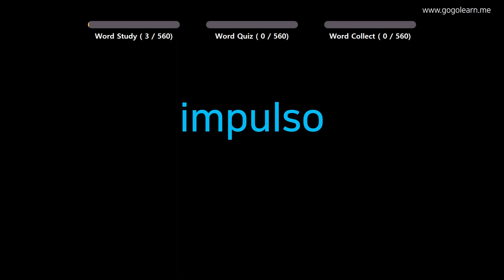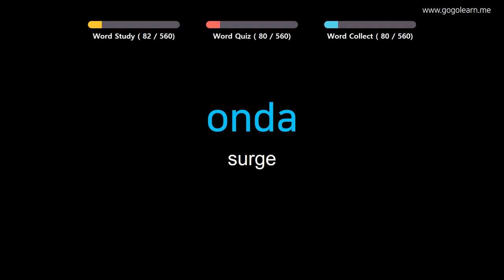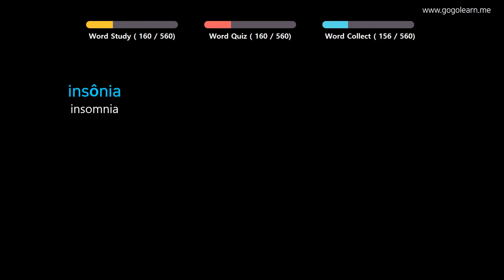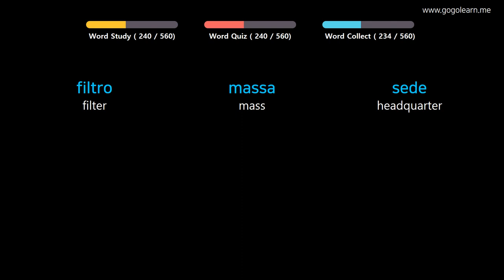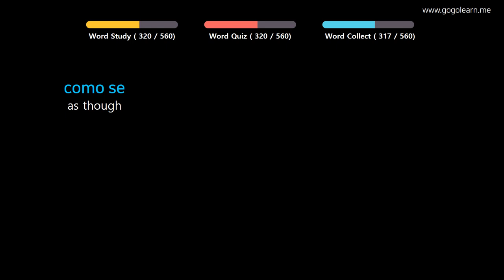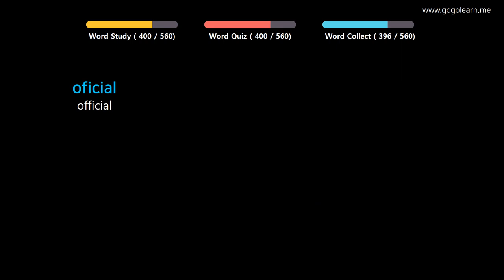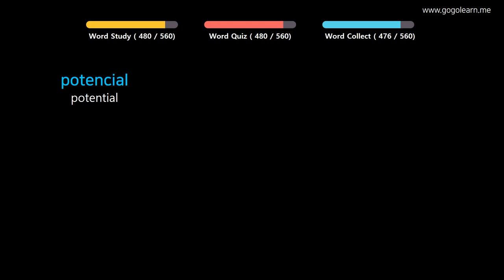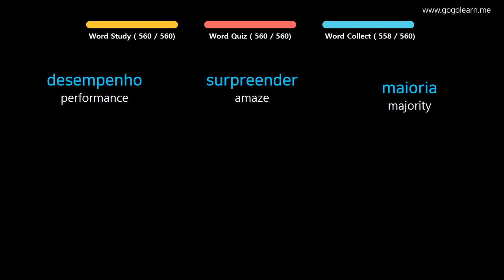Learn Portuguese |Part 15: Portuguese Vocabulary Advanced | Golearn